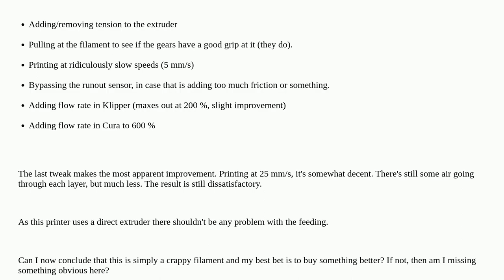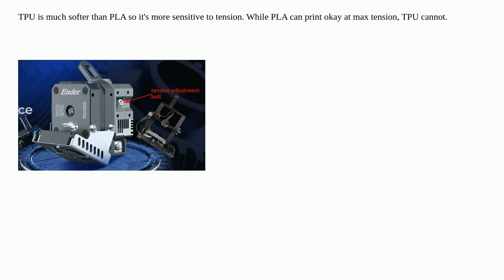TPU on Ender 3 S1 Pro only works when flow is set to 600 %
A special thanks goes out to the community

  tpu klipper creality-ender-3 ultimaker-cura